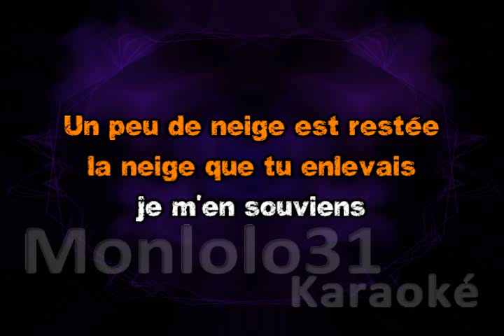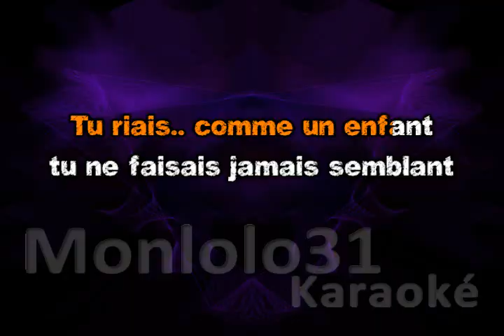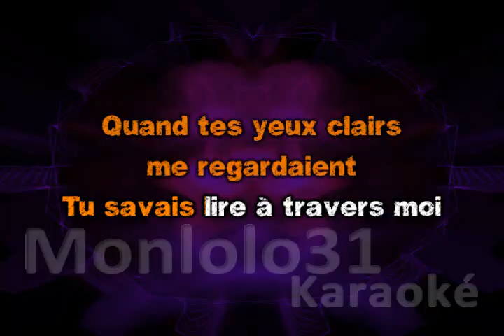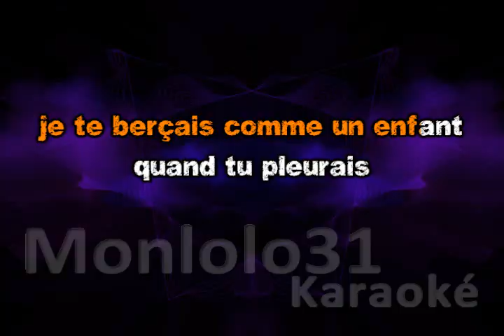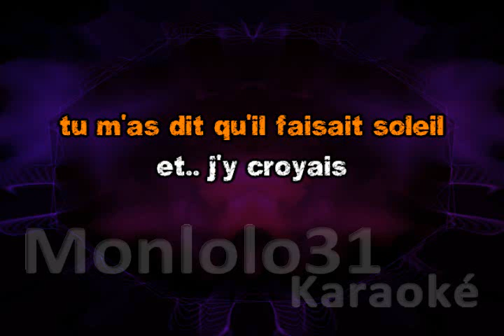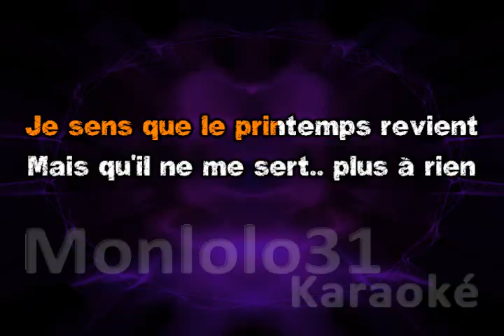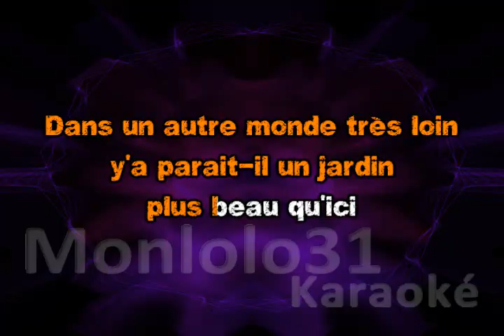Nana Mouskouri - tous les arbres sont en fleurs - Karaoké